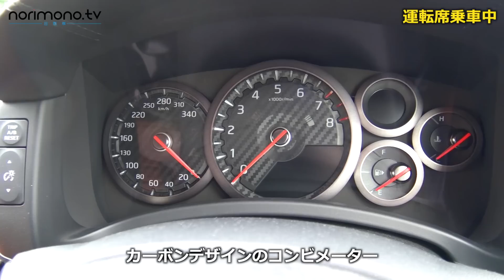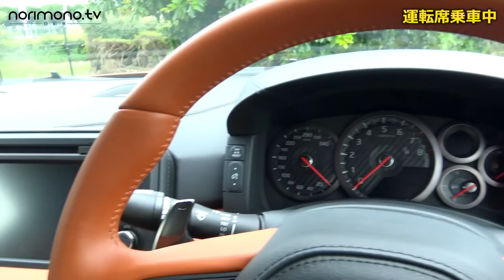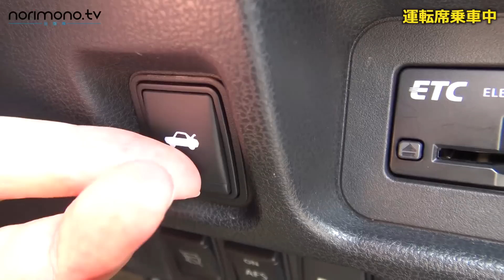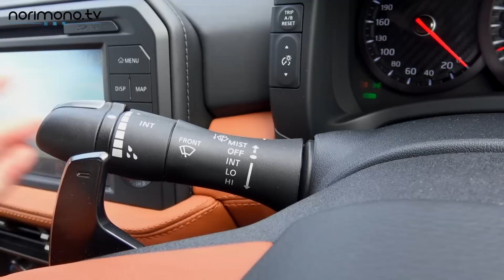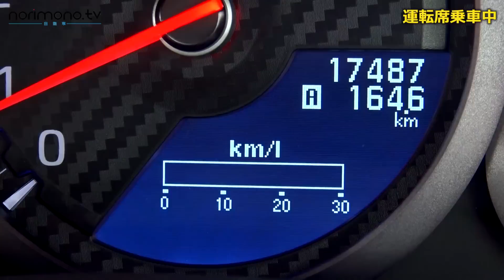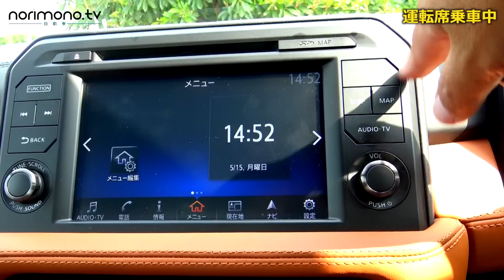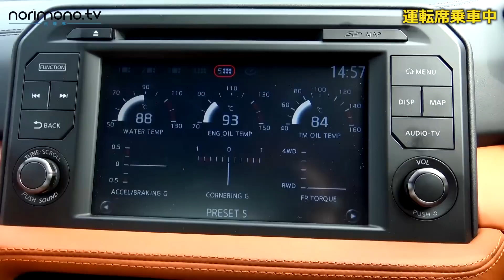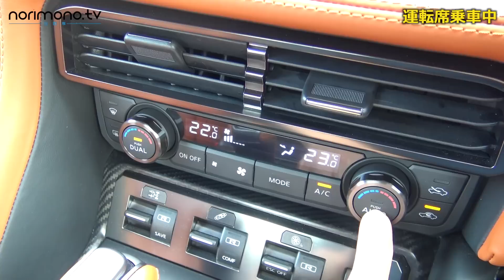日産GT-R 2017年モデル【オーナーズ◆アイ】詳細検証／2017 NISSAN GT-R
今回は2016年8月から販売されている、R35 日産GTR 2017年モデルです。

撮影協力
川崎マリエン